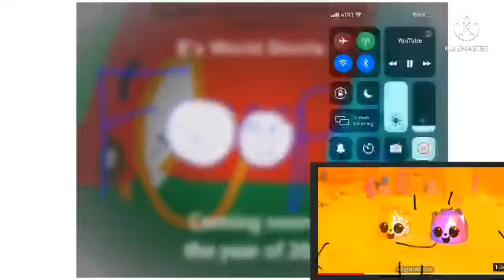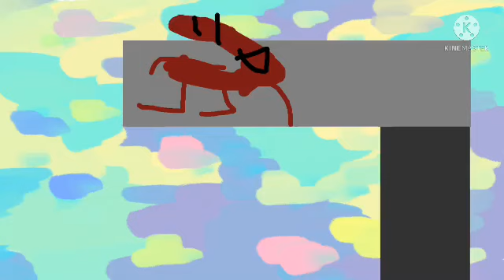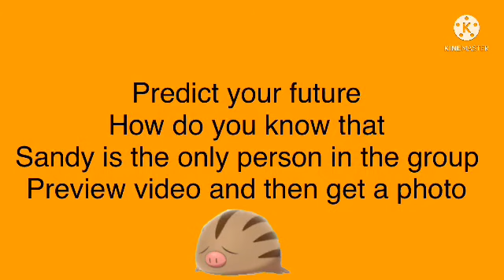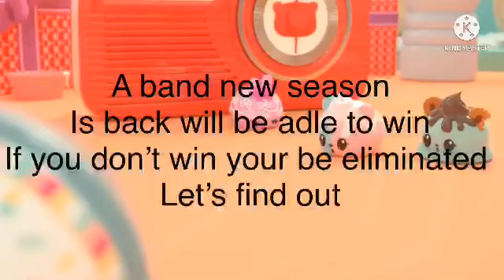E’s word episode 17 geyser/clay